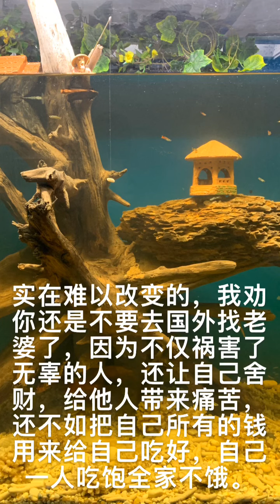中越幸福家庭十周年红尘红嫂谈赴国外找妻的单身汉如何把自己性格、修养做得更好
因为很多在国内找不到老婆的，确实大部分存在性格的缺陷和不足，导致在国内找老婆的竞争中败北，有的太过憨厚老实，缺乏自信，当然这点不一定是缺点，但是在寻找异性伴侣时，还是需要一个男人有足够勇气和魄力的。更有不少人是属于浮躁、心智不稳、没有定性、吝啬、自私、懒惰、孤僻、自闭、偏执、酗酒、赌博和甚至有暴力倾向的，那这就是比较严重性格缺憾了，要慢慢改变自己，以适应他人和社会，特别是今后要面对朝夕相处的老婆。